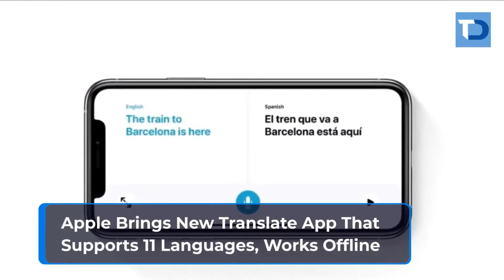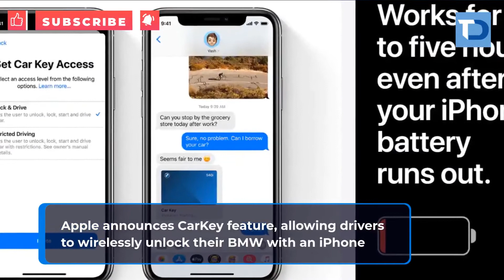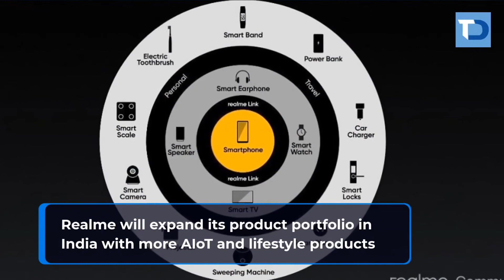Tech News #35, WWDC 2020, iOS 14 Widget, Apple CarKey, Apple Silicon, macOS Big Sur, Realme Backpack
Hi All,

Presenting Top Tech News on 24th June, 2020

Following are the links to the articles mentioned in the video:

iPhone, iPad Users Will Finally Be Able to Set Default Apps for Browser, Email With iOS 14 and iPadOS 14

Apple Brings New Translate App That Supports 11 Languages, Works Offline

WWDC 2020: iOS 14 Unveiled With App Library, Redesigned Widgets, Upgraded Siri, and More

Apple announces CarKey feature, allowing drivers to wirelessly unlock their BMW with an iPhone

OPPO Reno3 A launched with 6.44-inch display, SD665 and 48MP quad cameras

OnePlus Teases Upcoming Smartphone Launch: OnePlus Z Finally on its Way

Gionee Watch 4 and 5, and Senorita With IP68 Rating, Heart Rate Monitoring Launched in India

Samsung Galaxy A51 Starts Receiving Missing Camera Features From One UI 2.1 Update

Microsoft Teams Rolling Out Personal Chat Groups, Video Calls, Location Sharing, and More in Mobile Preview

MIUI 12 Global Stable Beta now accepting applications for Phase 2 testing; owners of Redmi Note 8 Pro, Note 7 series, and Poco F1 in India and several other countries eligible to participate

Your Apple AirPods Are Set to Become Even Smarter: Spatial Audio, Auto Switching And More

Apple Silicon for Mac Machines Announced at WWDC 2020, Ditching Intel

Realme will expand its product portfolio in India with more AIoT and lifestyle products

Mixer: Microsoft to Shut Down Game Streaming Service, Teams Up With Facebook

- Tech Daddy